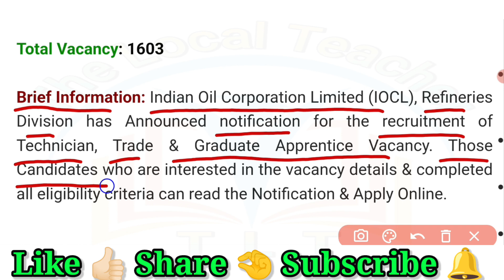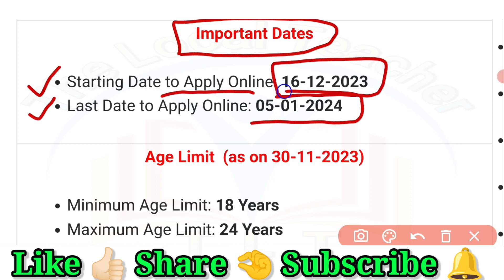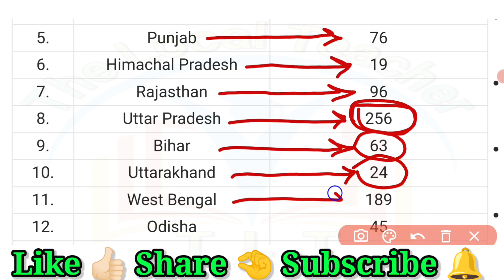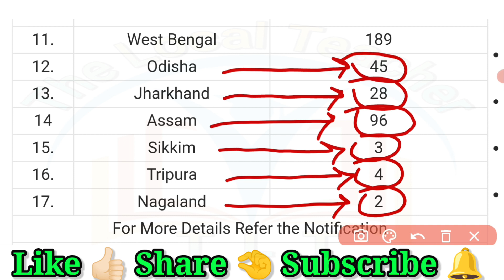IOCL Apprentice Recruitment 2023-24 || IOCL Apprentice Online Form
IOCL
IOCL Recruitment
IOCL Recruitment 2023
IOCL Apprentice Recruitment 2023-24
IOCL Apprentice Online Form
IOCL Online form
IOCL Online form fill up
How to fill IOCL Form